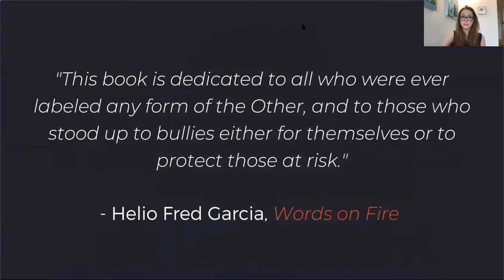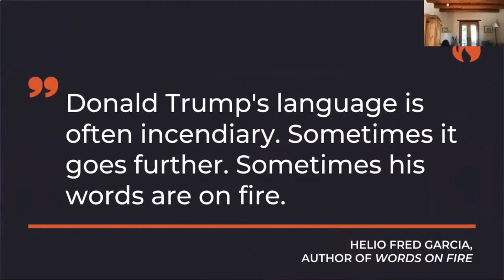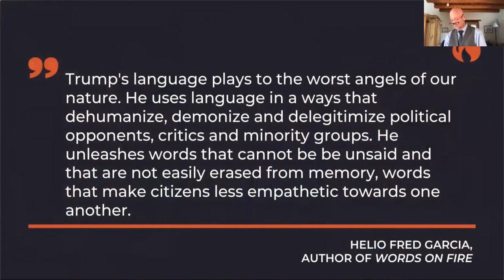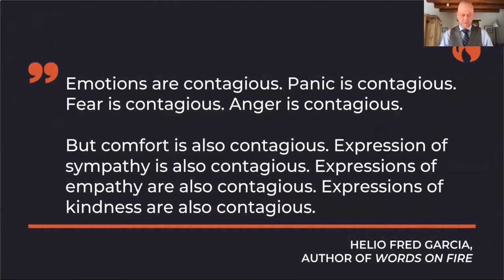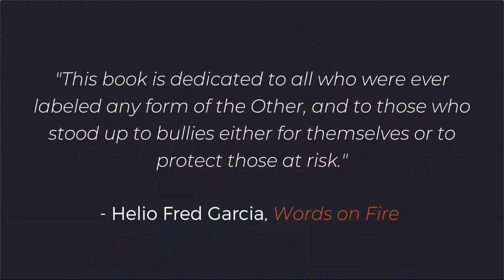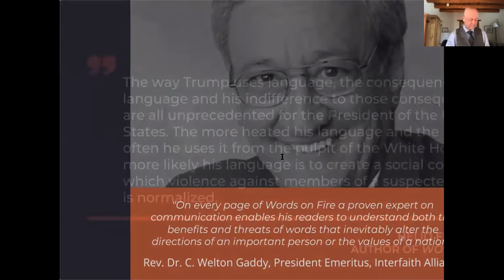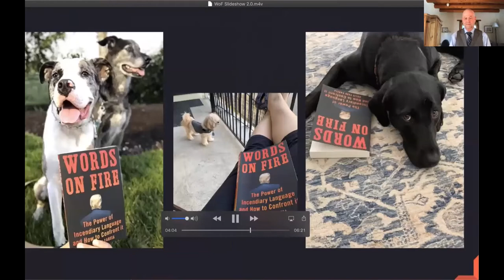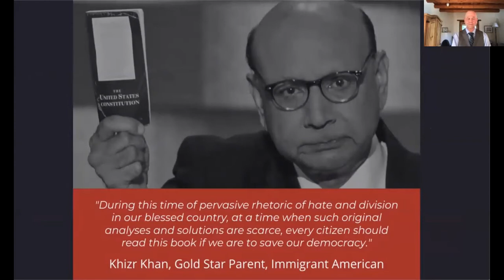Words on Fire Book Launch Party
Watch the footage from our Words on Fire Book Launch Party, which happened on June 30, 2020.

During this event, we celebrated Helio Fred Garcia's latest book, Words on Fire: The Power of Incendiary Language and How to Confront It. Fred thanked many of the people who made this book possible; several speakers spoke about the significance of Fred's work; and we had a Q&A with the author.